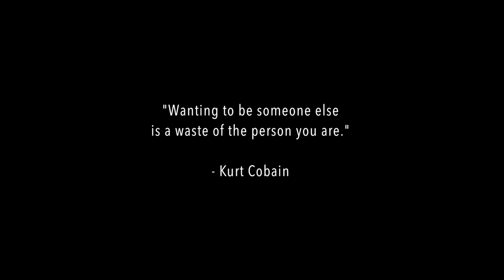Be You Tiful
Kayleigh, 25, from Manchester has made a Fixers film to encourage people to embrace their differences.